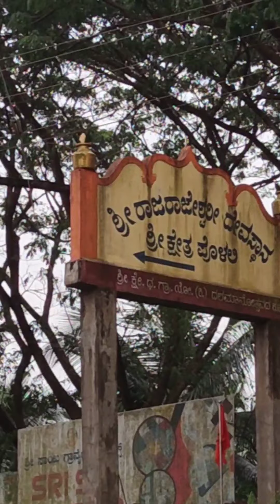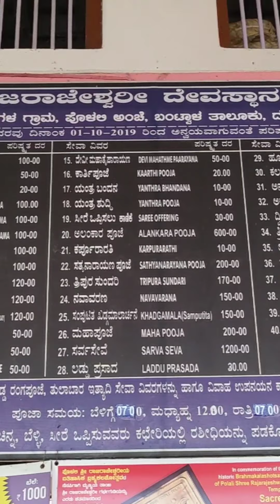Polali Rajarajeshwari Temple......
Polali Rajarajeshwari Temple is a temple located in Polali, Dakshina Kannada district in Karnataka. The primary deity of the temple is Shri Rajarajeshwari. The temple was constructed in the 8th century AD by King Suratha and has been developed by many dynasties which ruled over the region. The idol of Sri Rajarajeshwari, another name/form of the divine Goddess Sri Lalita Tripurasundari, is completely moulded from clay with special medicinal properties. The temple portrays Hindu architecture with roofs adorned with wooden carvings of gods and copper plates. Daily and special poojas are conducted in the temple under the auspices of the head priest madhava bhat. Annual festivals are held in the temple with much fanfare. Polali Chendu festival is an important festive event where football is played to represent the fight of good over evil. The Chendu festival is followed by the annual festival in March, which lasts for a month and is attended by people from all over the world.